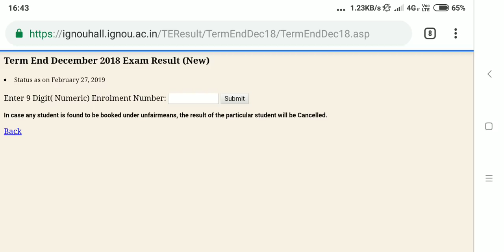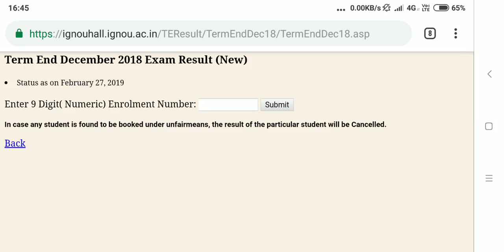IGNOU IMPORTANT INFORMATION FOR ALL IGNOU STUDENTS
ignou result,  grade card and important information for all ignou students
How to calculate marks: -